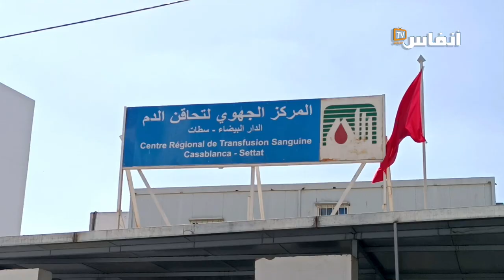الفنان رامي عياش يتبرع بدمه تضامنا مع ضحايا زلزال الحوز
تبرع الفنان رامي عياش بدمه تضامنا مع ضحايا الزلزال الذي ضرب منطقة الحوز يوم 8 شتتبر 2023، وهو ما اعتبر مبادرة محمودة